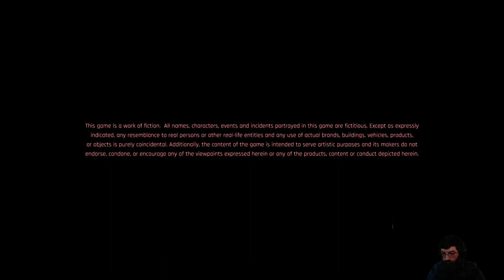Say Goodbye Skippy (Cyberpunk 2077) #10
This is Cyberpunk 2077! This video is from my Live Stream. Hope you guys like it!

00:00 Intro Starts
11:25 Intro Ends
12:24 Gameplay Begins
3:02:02 BRB Starts
3:08:50 BRB Ends
4:12:16 Outro Starts